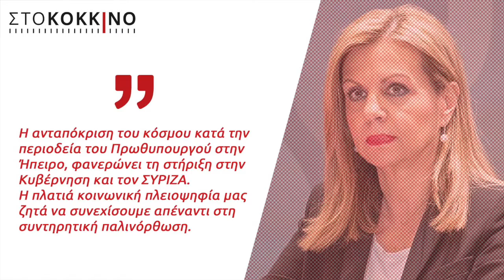Μερόπη Τζούφη - Στο Κόκκινο (13-05-2019)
Συνέντευξη της Υφυπουργού Παιδείας Μερόπης Τζούφη στο ραδιοφωνικό σταθμό "Στο Κόκκινο"